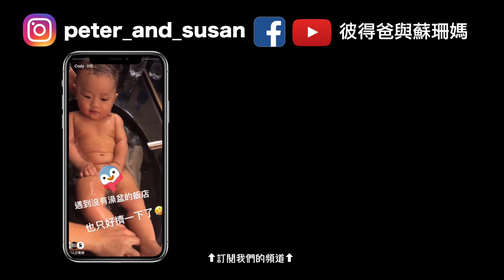育嬰好物Ep14 | 寶寶專用奶嘴湯匙 | 彼得爸與蘇珊媽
我們讓cody自己動手吃那支影片發布之後
好多人推薦我們這個產品😱😱😱
我們就買了一組回來給cody試試看
看看cody表現如何吧
上一集⬇︎

拍攝工具⬇︎
相機：canon 80D iphone 7 Gopro5
麥克風：RODE video mic pro
腳架：JOBY GorillaPod Focus & Ballhead
空拍機：dji spark
剪輯工具⬇︎
final cut pro